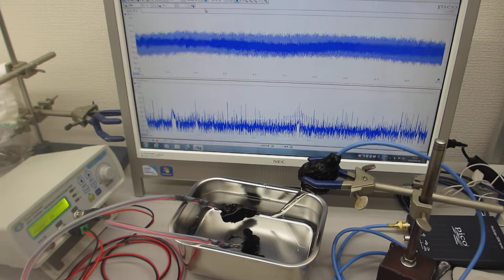メガヘルツの超音波発振制御プローブによる超音波伝搬実験